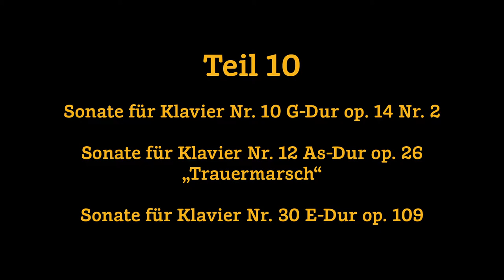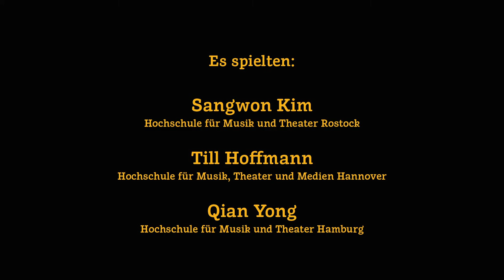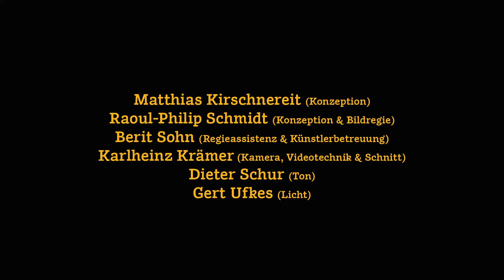Gezeiten_im_Wohnzimmer: Die 32 Beethoven-Klaviersonaten Teil 10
Die Klaviersonaten sind so etwas wie Ludwig van Beethovens musikalische Biografie. Keiner anderen Kompositionsgattung widmete er sich so ausgiebig. Nur dem Streichquartett blieb er ähnlich lange treu. Verwunderlich ist das nicht, schließlich war das Klavier eben das Instrument, mit dem Beethoven auch als Virtuose und Improvisator grenzüberschreitenden Ruhm erlangte. Und so erhob er nicht nur die Klaviersonate als Kompositionsform in ganz neue Sphären, sondern verpasste auch dem Instrument selbst einen Evolutionsschub in Richtung des heutigen Konzertflügels, den es ansonsten vielleicht nie gegeben hätte.

Als Beitrag zum Beethoven-Jahr haben die Gezeitenkonzerte ein ganz besonderes Vorhaben realisiert: Die Aufzeichnung sämtlicher 32 Beethoven-Klaviersonaten mit 19 herausragenden jungen PianistInnen der Musikhochschulen Hamburg, Hannover, Lübeck und Rostock. Vom 2. bis 8. Juli 2020 wurde der altehrwürdige Ständesaal der Ostfriesischen Landschaft in Aurich zum Filmstudio.

Die Einspielungen werden in zwölf Teilen in der Gezeiten-Mediathek veröffentlicht. Hier finden Sie eine Gesamtübersicht aller Sonaten und Streams

Programm Teil 10:
0:00 Intro

Sonate für Klavier Nr. 10 G-Dur op. 14 Nr. 2
0:56 1. Allegro
8:21 2. Andante
13:43 3. Scherzo. Allegro assai
Sangwon Kim (Hochschule für Musik und Theater Rostock)

Sonate für Klavier Nr. 12 As-Dur op. 26 “Trauermarsch”
17:49 1. Andante con Variazioni
24:57 2. Scherzo. Allegro molto
27:48 3. Marcia funebre sulla morte d’un Eroe
33:33 4. Allegro assai
Till Hoffmann (Hochschule für Musik, Theater und Medien Hannover)

Sonate für Klavier Nr. 30 E-Dur op. 109
36:29 1. Vivace, ma non troppo
40:40 2. Prestissimo
43:17 3. Gesanglich, mit innigster Empfindung. Andante molto cantabile ed espressivo
Qian Yong (Hochschule für Musik und Theater Hamburg)

seidabei-Tickets
In turbulenten Zeiten wie diesen ist eines gefragter denn je: Solidarität. Die Gezeiten-Streams ist kostenintensiv – und wir haben bei diesen Geisterkonzerten natürlich keine Eintrittseinnahmen. Mit dem Solidaritätsticket seidabei haben Sie die Möglichkeit, uns bei der Finanzierung dieser Angebote zu unterstützen. Und das ganz bequem von Zuhause aus über unseren Online-Ticketshop

Eine Produktion der Gezeitenkonzerte mit:
Hochschule für Musik und Theater Hamburg
Hochschule für Musik, Theater und Medien Hannover
Musikhochschule Lübeck
Hochschule für Musik und Theater Rostock

Matthias Kirschnereit (Konzeption)
Raoul-Philip Schmidt (Konzeption & Bildregie)
Berit Sohn (Regieassistenz & Künstlerbetreuung)
Karlheinz Krämer (Kamera, Videotechnik & Schnitt)
Dieter Schur (Ton)
Gert Ufkes (Licht)

Danke an die Projektförderer:
ELV Elektronik AG
Handwerkskammer für Ostfriesland
Klavierhaus Bockelmann

Danke an alle Mitwirkenden für ihren wunderbaren Einsatz.

Danke an Hubert Rutkowski, Roland Krüger, Konrad Elser und Bernd Zack sowie ihre ProfessorenkollegInnen an den Musikhochschulen Hamburg, Hannover, Lübeck und Rostock für die hervorragende Zusammenarbeit bei der Planung und Realisierung dieses außergewöhnlichen Vorhabens.

Danke an Susanne Kranz und die Buchhandlung am Wall (Aurich) für die Leuchten-Ausstattung.

Team der Gezeitenkonzerte:
Matthias Kirschnereit (Künstlerische Leitung)
Raoul-Philip Schmidt (Organisatorische Leitung)
Wibke Heß & Sina Welzel (Festivalassistenz)
Wiebke Schoon (Kundenbetreuung)
Gert Ufkes (Konzertbetreuung)
Berit Sohn (Künstlerbetreuung)
Uwe Pape (Fahrdienst)
Janne Wohlberg (Auszubildende)